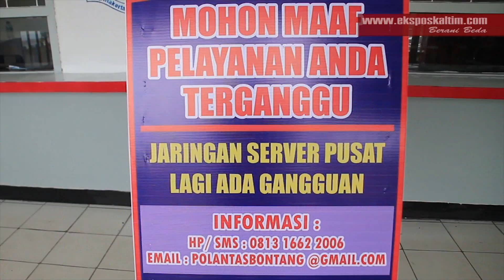SERVER PUSAT TERBAKAR, POLRES TETAP UPAYAKAN PELAYANAN SIM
PELAYANAN SIM DI POLRES BONTANG TERGANGGU AKIBAT TERBAKARNYA SERVER DI PUSAT.

REPORTER : PRIYA - ANDI ZCAHRIL